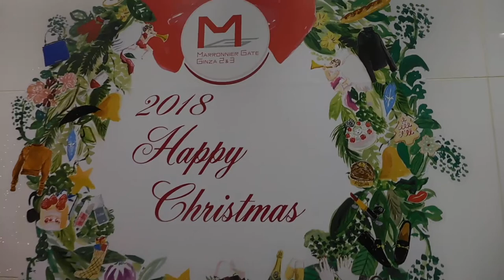DSCN0039クリスマス2018マロニエゲート２20181120